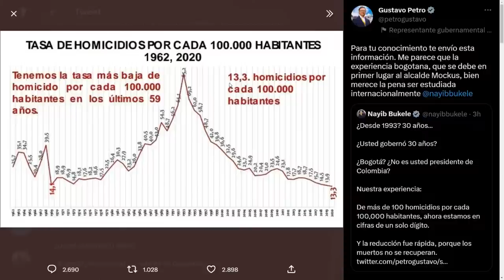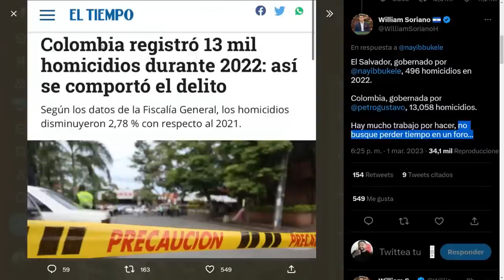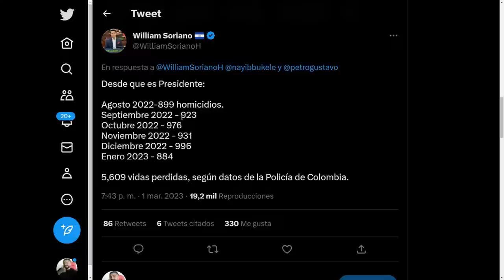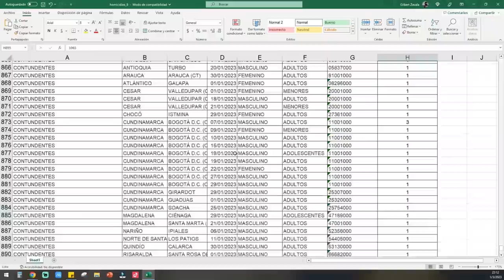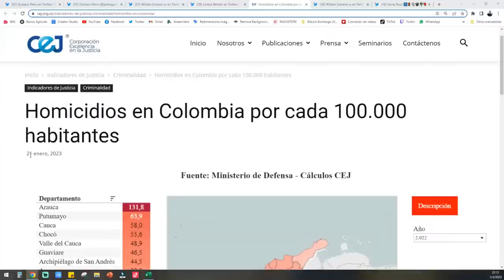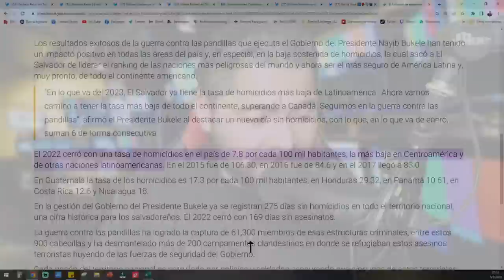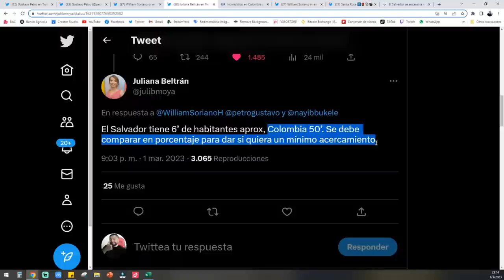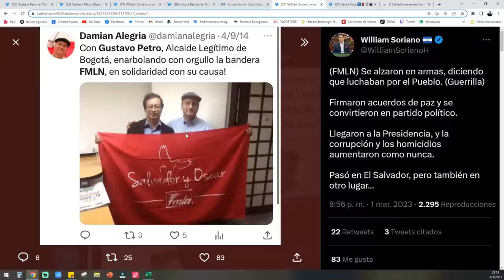AHORA SI LE CERRAR0N LA TROMPA A GUSTAVO PETRO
COMPARTAN Y DEJEN SU LIKE PARA QUE PODAMOS LLEGAR A MAS PERSONAS